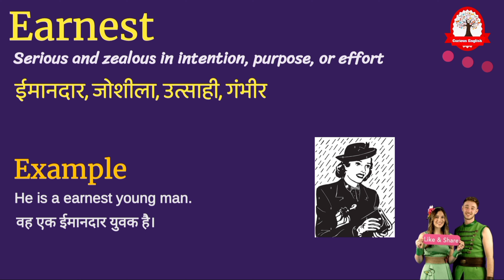Earnest meaning in Hindi | Earnest ka matlab kya hota hai | Spoken English Classes